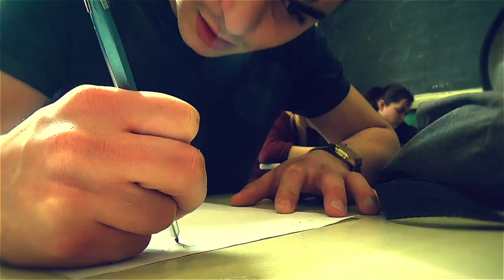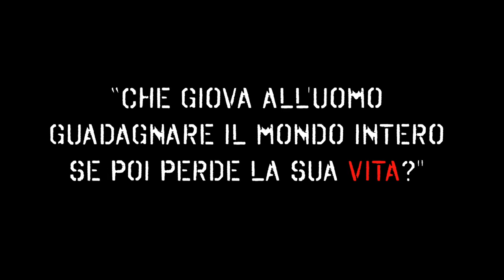L'ULTIMA CORSA (3 min.) - IL GIOBERTI VINCITORE DEL CONCROSO "THINK&DRIVE 2016"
Con questo cortometraggio, vincitore del concorso nazionale Think&Drive 2016, la classe 4F dell'Istituto Alberghiero V. Gioberti di Roma, ci getta nella vita frenetica di Filippo Morelli (Gianmarco Lupaioli) un ragazzo come tanti di noi. Sempre in corsa, ossessionato da obiettivi che si susseguono senza sosta, incalzato dalle aspettative altrui.
La sua parola chiave è VELOCITA', la sua vita è lanciata in una folle corsa verso obiettivi che si succedono a ritmi vertiginosi.
La sua vita è specchio della nostra, con un ritmo che non possiamo sostenere, come ci ricordano le quotidiane morti che ogni giorno funestano le nostre strade, provocate nella maggior parte dei casi proprio da un eccesso di velocità.

Di Alessandro Franchi, Gianmarco Lupaioli, la 4F a.s. 2015-16